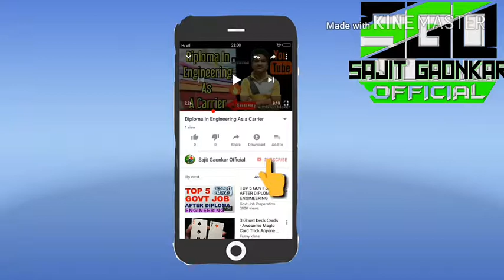Techno Ruhez News#Talks.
Techno Ruhez#
Best Technical Channel#
Top YouTube Channel#
Top YouTube Tricks#
Top Ways To Increase Subscribes#

Is Video Me Humne Apko Bataya Hai Techno Ruhez Ke Bare Me.

Please Is Video Ko Skip Math Kijiye Is Video Ko Anth TaK Dekhe.

Thanks Mera Video Dekhne Ke Liye.